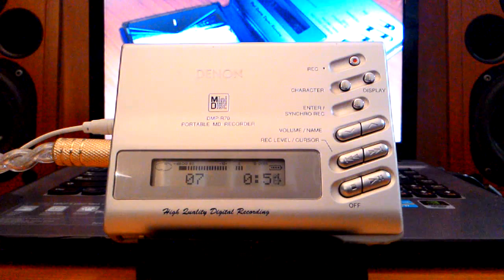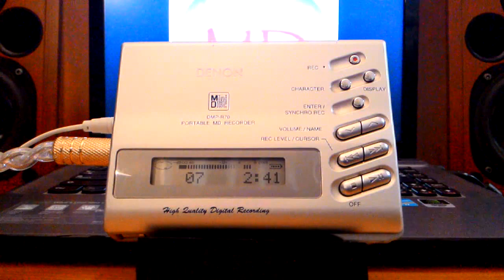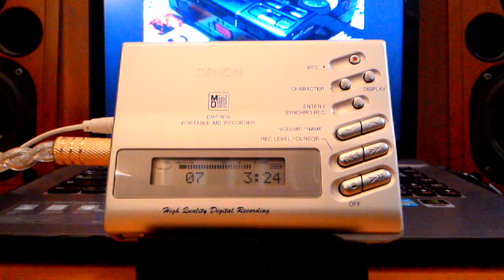DENON DMP-R70__06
Portable MD Player
Denon dmp-r70